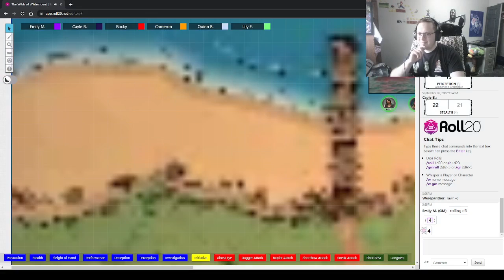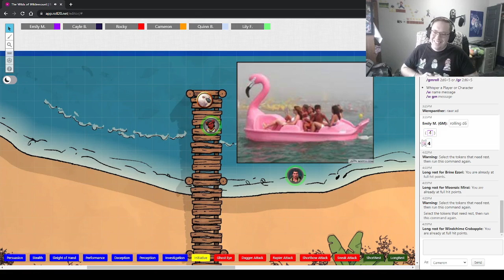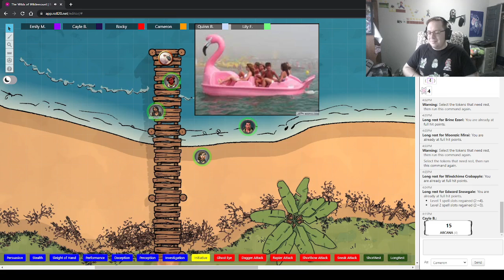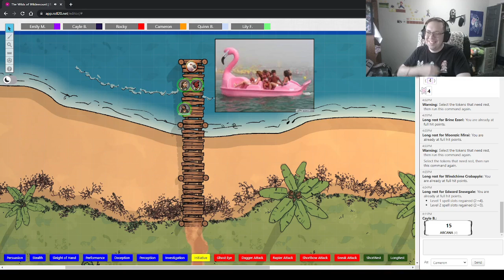Wilds of Wildemount - Session 19 (Part1) "Bleating and Pleading"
The Legati Company listens to the request of...a wizard sheep named Fenrir Shinebright.

Catch us LIVE every Monday at 3:30 CST/4:30 EST over